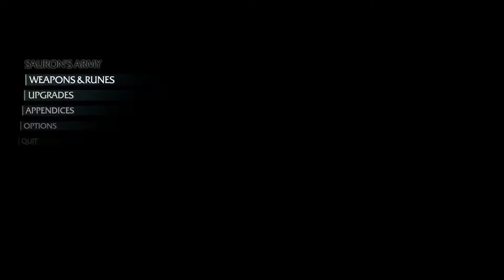Middle Earth Shadow Of Mordor - 8 - Killing The 2nd Warchief